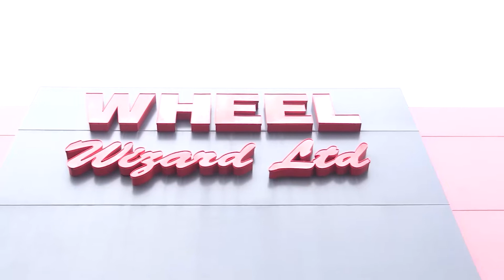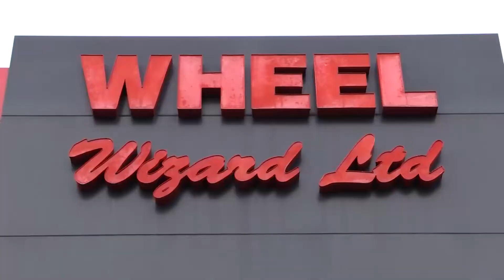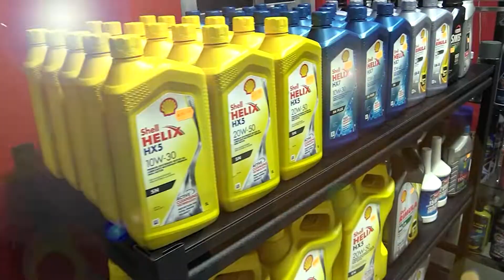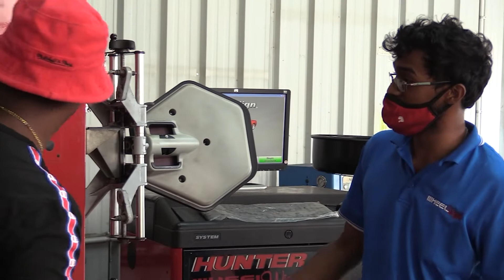Bumper2Bumper Episode 4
Cars and Music….watch the buildup to Bumper 2 Bumper CarShow and SoundOff!